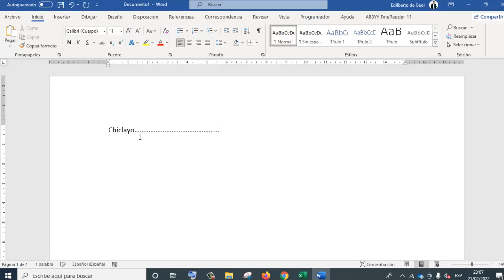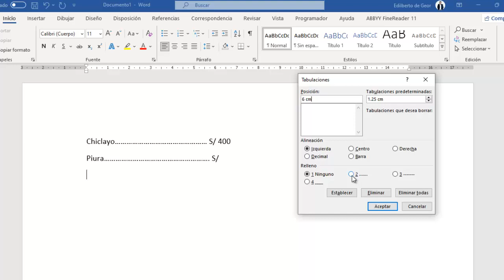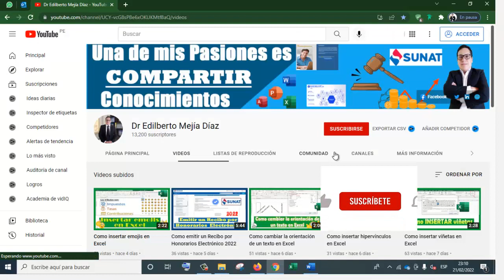Como alinear un texto utilizando tabulaciones en Word